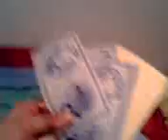Sooiré bonne payee.